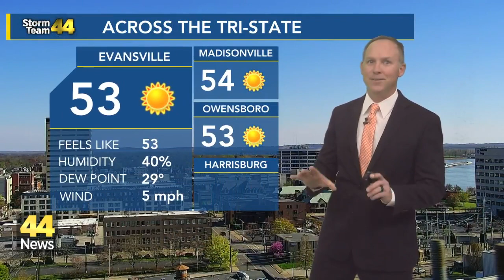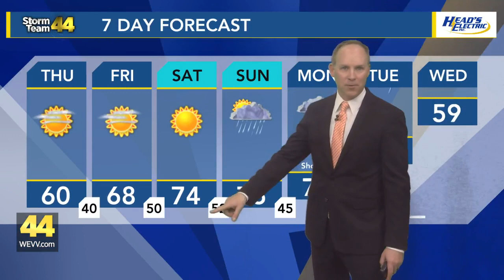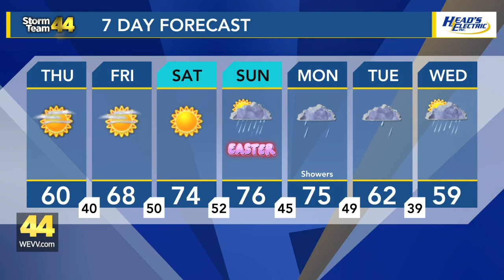Widespread Frost Possible Tonight